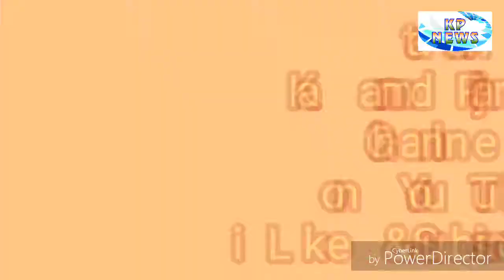Buth jitao aur bhastachar mitao abhiyan, congress party, PCC, jaipur latest video, Kamand panjika